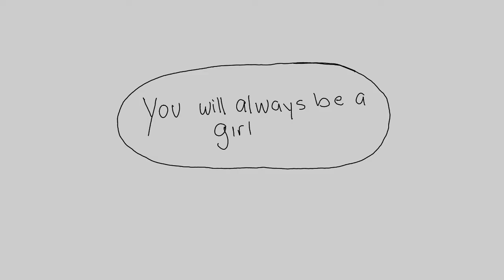The Village Animated/ TW/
I've always loved this song since i was a weee lad in freshman highschool. It helped me through a tough time with my gender identity and I've always had an idea of how I wanted to illustrate it.
For all my LGBT folks out there, I hear ya! Theres resources listed below if you need someone to talk to.

Also dont forget to check out my Etsy, which I just opened!

LGBT Helplines:
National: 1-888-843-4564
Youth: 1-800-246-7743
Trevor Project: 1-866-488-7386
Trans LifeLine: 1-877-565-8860